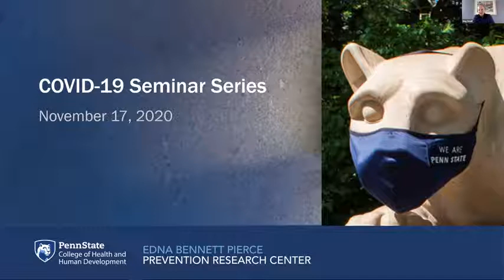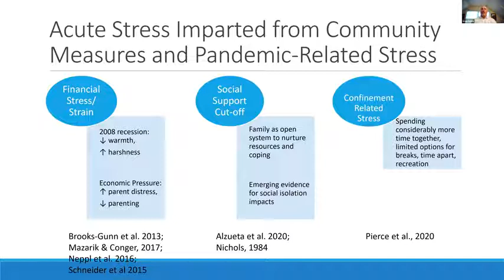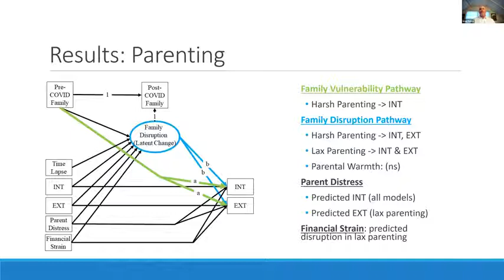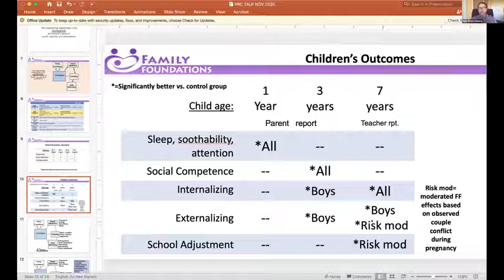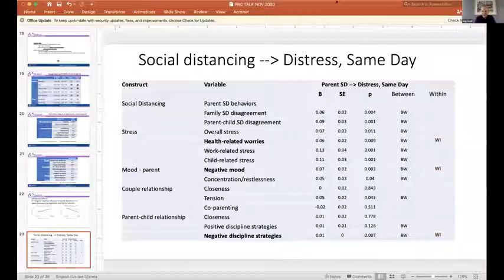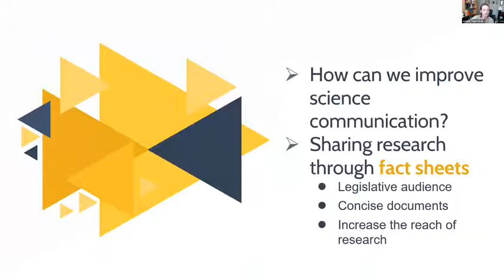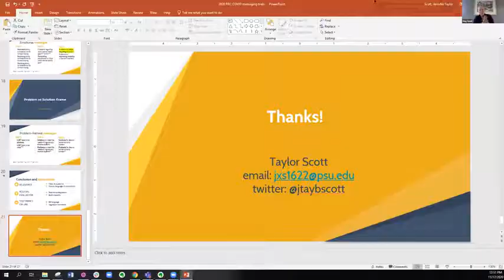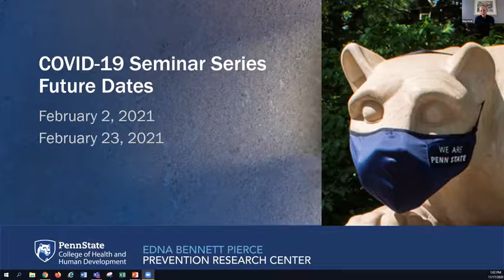Penn State Prevention Researchers Respond to COVID-19 (Part I)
When the COVID-19 pandemic radically changed how we live, researchers with Penn State's Edna Bennett Pierce Prevention Research Center (PRC) responded quickly. Greg Fosco and Mark Feinberg share insights into how we can help children and families cope through this pandemic and other disruptive events. Taylor Scott shares early findings about how researchers can connect with and  inform policymakers via strategic email messaging.

Family Vulnerability and Disruption during the COVID-19 Pandemic: Implications for Child Adjustment
Presenter: Greg Fosco, PRC Associate Director and Associate Professor, Human Development and Family Studies

To understand child emotional and behavioral health outcomes during the COVID-19 pandemic, we looked at data from 204 families from before and during COVID-19 onset in the US to examine pre-existing indications of vulnerability and the impact of disruption to family relationship quality, routines, and parenting quality in relation to children's adjustment.

Early Family Prevention Programming Provides Long-term Benefits for Parents and Children During the Covid-19 Pandemic
Presenter: Mark Feinberg, PRC Research Professor

In the context of long-term follow-up of outcomes in a randomized trial, we first assessed the magnitude of declines in parent/child well-being one to three years before the pandemic to well-being assessed during the first two months of the pandemic. We then examined whether random assignment to the Family Foundations program eight years before was associated with families' resilience in the face of the acute stress of the early pandemic period.

Testing Science Communication Strategies among Legislators in the Era of COVID-19
Presenter: Taylor Scott, PRC Assistant Research Professor; Co-Director, Research-to-Policy Collaboration

This effort has sought to complement interactive approaches to supporting legislative use of research evidence by disseminating timely research to thousands of state and federal legislative offices. This has allowed us to investigate strategies for improving the reach of scientific messages among legislative audiences through rapid-cycle trials, as well as improve the reach with personalization, problem-framing, grassroots distribution, and other strategies.